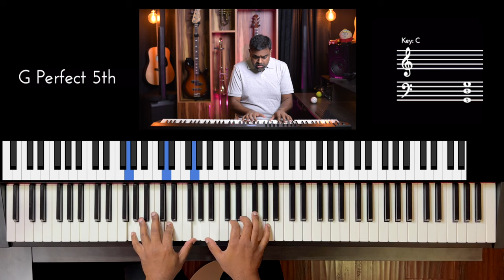Riff #3145 - Jason Zac